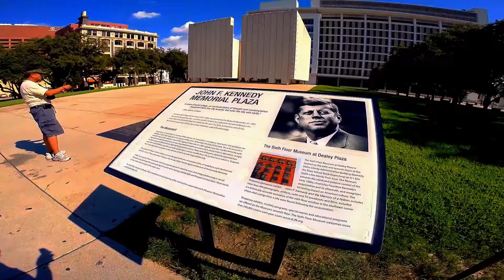JFK Dealey Plaza, Dallas TX